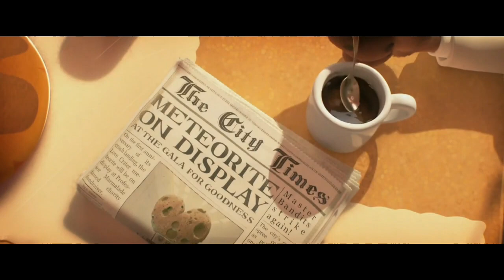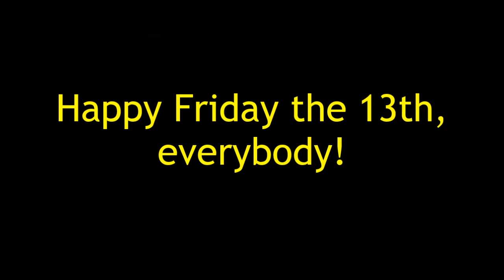Friday the 13th MV (2022): Bad Luck